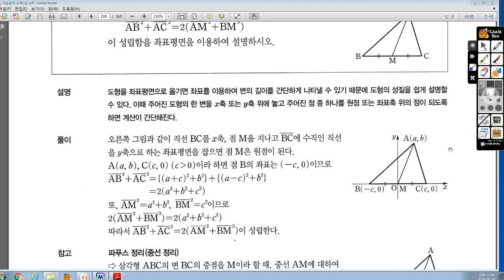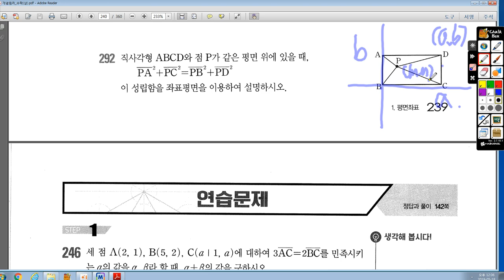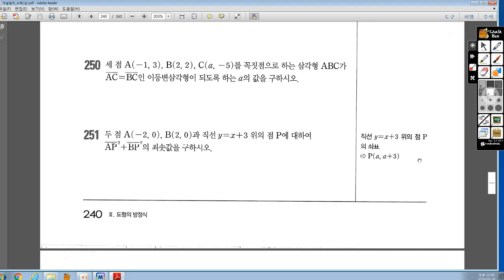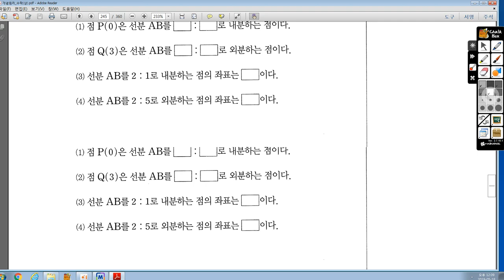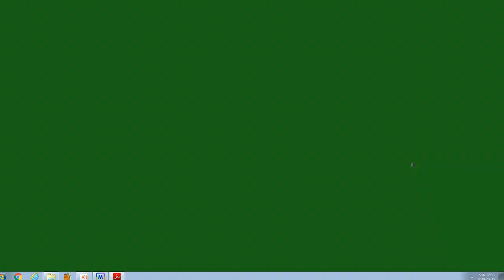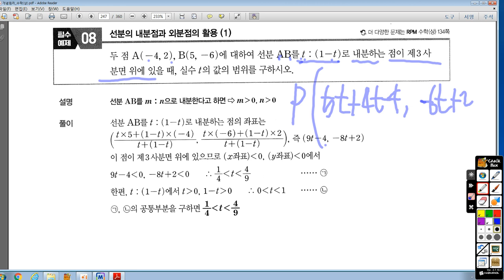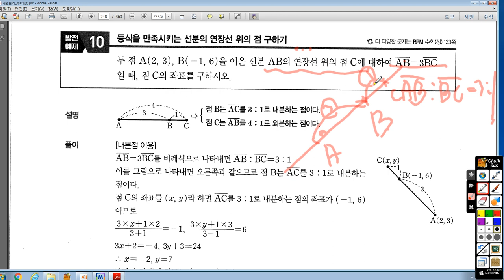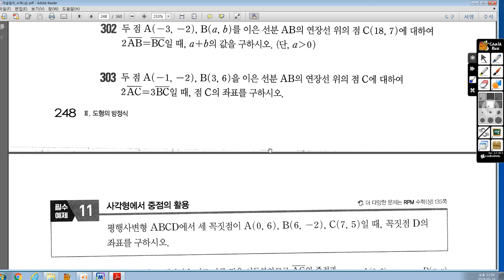5월18일(금) 초6J 수업-상훈, 예준 보충용